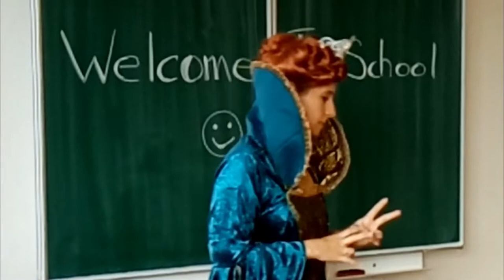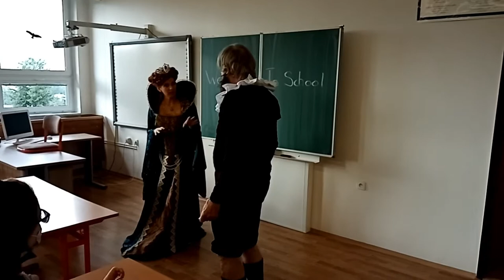GAK: Netradičné privítanie prvákov v prvý deň školského roka 2021/2022